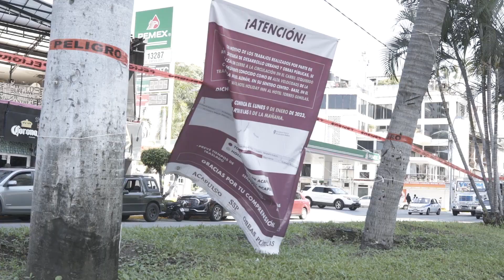Día Mundial del Agua Acapulco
El Día Mundial del Agua nos recuerda la importancia de trabajar por este recurso que es fundamental para la vida humana.

La problemática del agua es global pero sus efectos, como en nuestra ciudad, se padecen localmente. La respuesta de gobierno y sociedad, del mismo modo, debe partir de cada ciudad, de cada comunidad.

Así lo hemos entendido. Por eso trabajamos como nunca antes en Acapulco, en la atención a los sistemas de captación, saneamiento y a la red hidrosanitaria de la ciudad para garantizar el cuidado del agua y de nuestro maravilloso entorno natural.